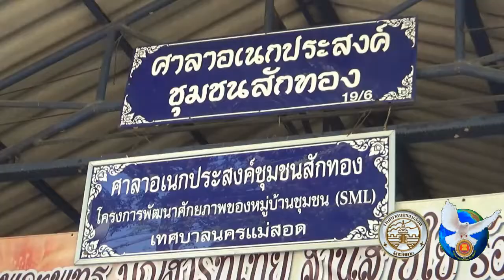271161 ผู้สูงอายุชุมชนสักทอง จัดกิจกรรมนันทนาการประจำเดือนพฤศจิกายน